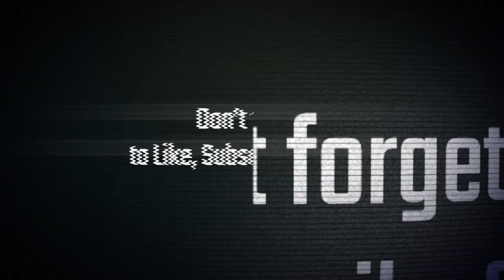Those THOUGHTS are NOT YOURS & That CIRCUMSTANCE Does NOT Define YOU Chosen Ones 🤯💥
Just because you went through a lot doesn't mean it's WHO you are! People have tried to place thoughts in your head which caused you to stay stuck in life. Family, those thoughts are NOT yours and that circumstance does not define who you are. Tune in for motivation from ExpressedWordz! 🔥🔥🔥

Book a 20 minute consultation for $20 ONLY and automatically receive a $20 OFF coupon sent directly to your email to be used on any 1-on-1 coaching session on my website!

and visit the 'shop' tab and grab your merch today!

Grab my NEW BOOK, "Poetry is Me"on Amazon and from many other retailers! YOU WILL NOT BE DISAPPOINTED!

Check out our family Non-profit, if you feel inclined, please donate to the cause. We are helping children that are less fortunate and do not have enough. Food, school supplies, clothes and more. Whatever helps bring a smile to that child, we are all in!

Grab your copy of my sister's new book, "The Balloon," you all will ABSOLUTELY love it! Read through the lens of my niece, this story touches on a light way to describe a loss to a child. All proceeds will go to the Love U More Foundation.